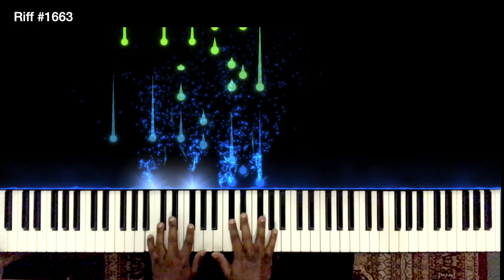Riff #1663 - Jason Zac